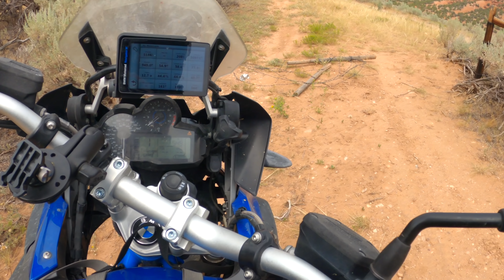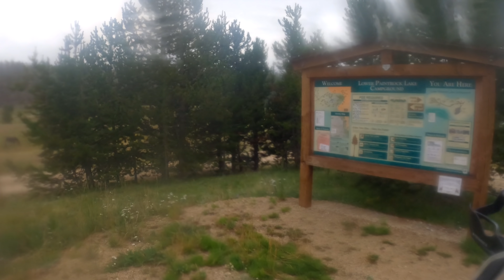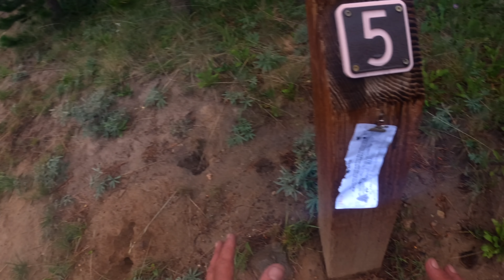Wyoming | WYBDR First Ride | Ep 3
In this video I get a chance to ride the new Wyoming Backcountry Discovery Route before filming the trip with the BDR team. This video was filmed in August 2021 and includes sections 5 and 6 of the WYBDR. Make sure to watch the official Wyoming BDR movie on the Ride BDR website.